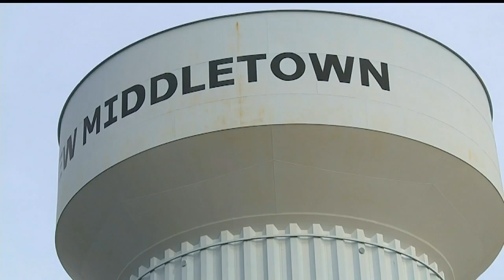27 Investigates: Poland, Milton safest communities in the Valley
How safe communities keep their crime rates down.